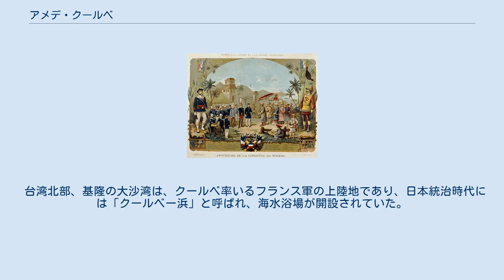アメデ・クールベ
清仏戦争にて阮朝ベトナムの首都フエに入城するクールベを描いた絵画。
 アメデ・クールベ（Amédée Courbet, 1827年6月26日 – 1885年6月11日）は19世紀のフランスの提督。
特にアジアで活躍した。
ポリテクニシャン（エコール・ポリテクニークの卒業生）である。
 クールベは1827年に3人兄弟の末としてアブヴィルで生まれた。
クールベが9歳の時父が亡くなった。
 1880年から1882年までニューカレドニアの総督を勤めた。
1883年にトンキンの海軍部隊の指揮官となった。
クールベは皇帝の後継争いで混乱していた阮朝ベトナムの都フエを砲撃し、安南をフランスの保護国とした。
 1884年、クールベは在中国フランス軍全てを指揮下に置き（フランス極東艦隊）、清仏戦争を戦った。
クールベは1884年の馬江海戦で清の福建艦隊を破り、福州船政局を破壊した。
また、台湾の侵攻と封鎖を行って、澎湖諸島を占領し、台湾北部の基隆を1884年10月1日から1885年7月まで占拠した。
 クールベは、清及び黒旗軍との講和を定めた天津条約が結ばれた2日後の1885年6月11日に、台湾で死去した。
 台湾北部、基隆の大沙湾は、クールベ率いるフランス軍の上陸地であり、日本統治時代には「クールベー浜」と呼ばれ、海水浴場が開設されていた。
 フランス海軍にはクールベの名がつけられた船が3隻ある。